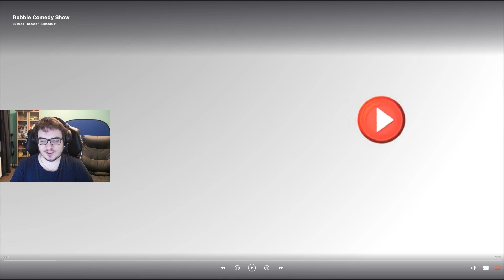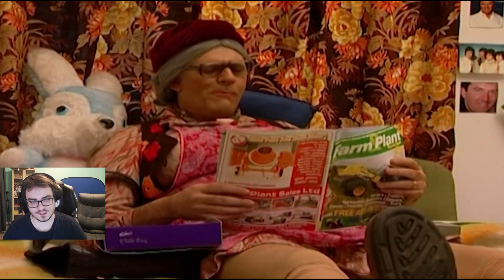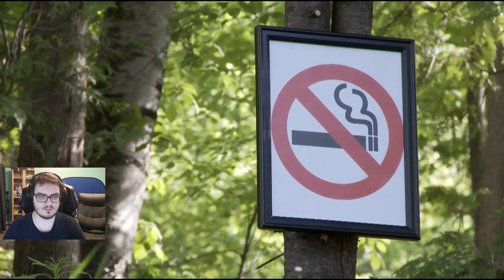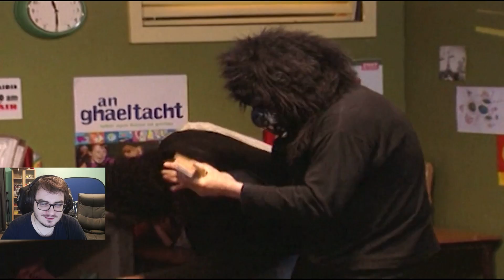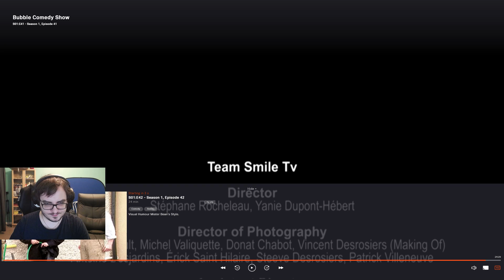Смотрим Камеди Баббл Шоу с Хованом, часть 4